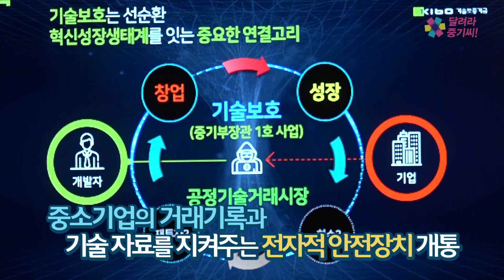소중한 기술, 기술금고에 안전하게 보관하세요!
1.29(화) 중소벤처기업부와 기술보증기금은 서울 여의도 중소기업중앙회에서 ' Tech Safe 시스템' 오픈식이 개최되었습니다. 오픈식 현장을 영상으로 만나 보세요! :D